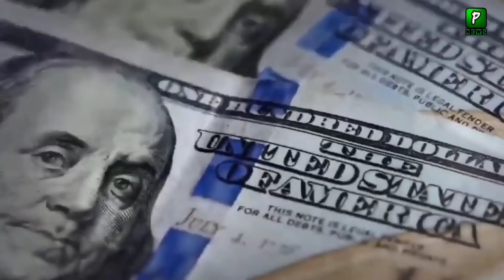China Great Financial Help To Pakistan In This Difficult Times| Loan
China Great Financial Help To Pakistan In This Difficult Times, Analyst On Russia Ukraine Conflict Enter In 8th Day Now Rusisa Ukriane Updates We Are Share With You In This Video